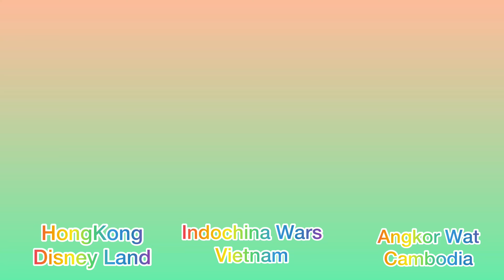Here are some FACTS about myself | Bryle Canete Official